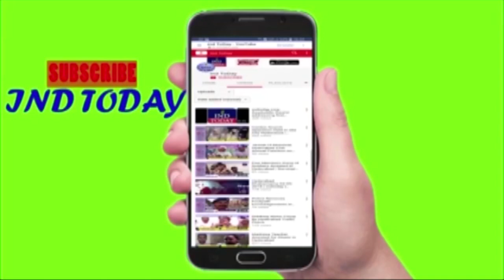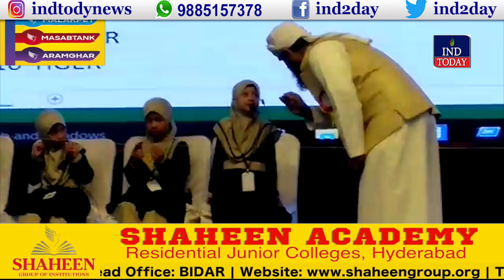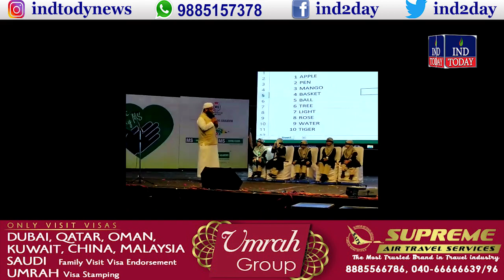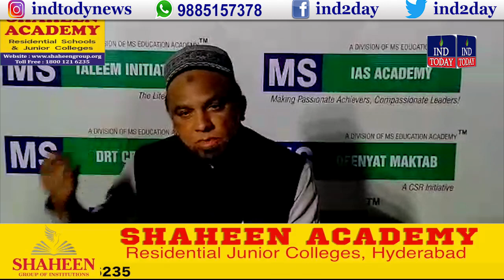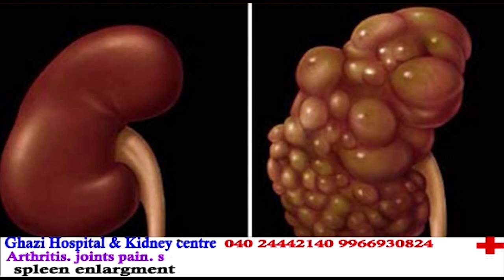Akhlaaq Fest 2020 held - indtoday | MS Creative School